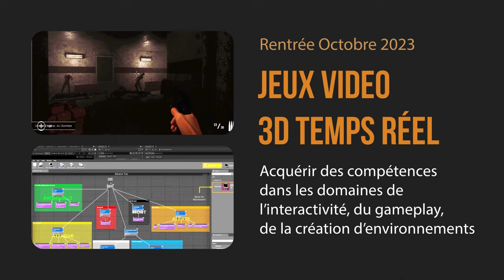e tribArt formation 3D temps réel en enseignement en ligne Certifiée - Rentrée Octobre 2023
Suivre une formation de spécialisation 3D : 3D temps réel,  Jeux vidéo, Game design, level design, Gameplay, 3D environment, Assets, vers des métiers dans les studios de Jeux vidéo, publicité, studios graphiques